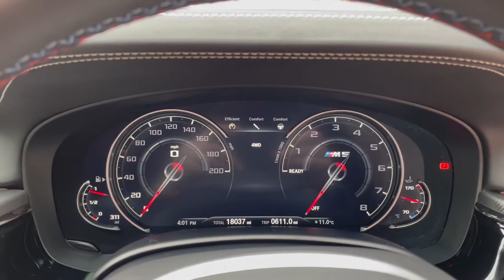2019 BMW M5 Competition | Monarch Enterprises